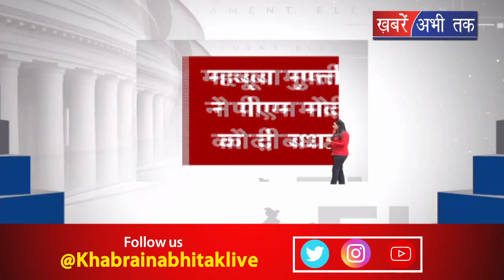महबूबा मुफ्ती ने पीएम को दी जीत की बधाई|| Khabrain Abhi Tak Live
महबूबा मुफ्ती ने पीएम को दी जीत की बधाई